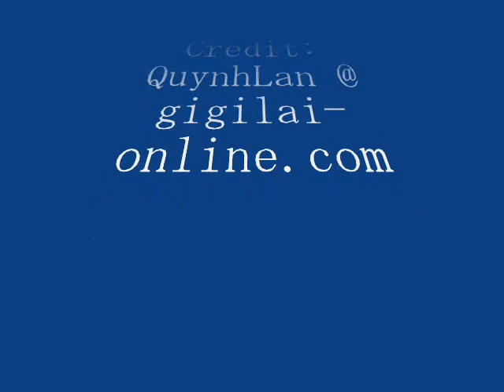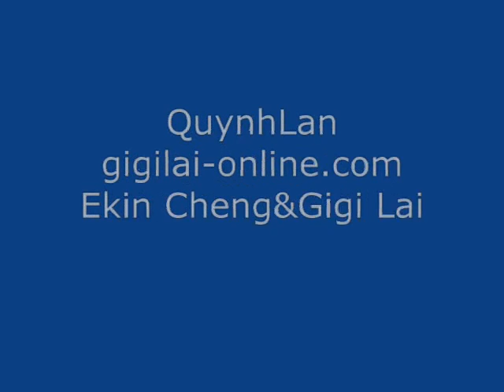EkinCheng & GigiLai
Ekin Cheng & Gigi Lai
Young And Dangerous